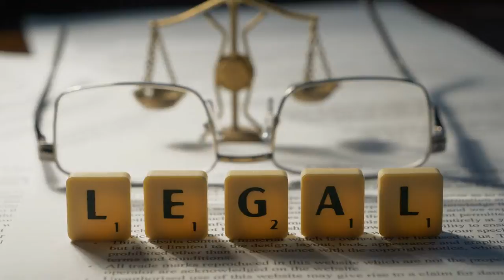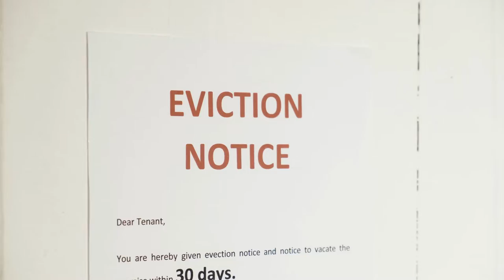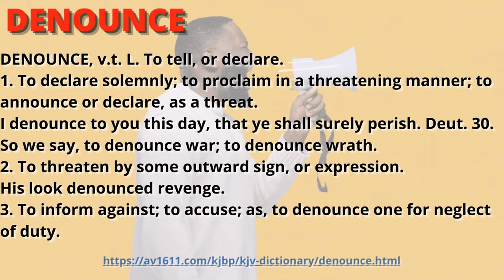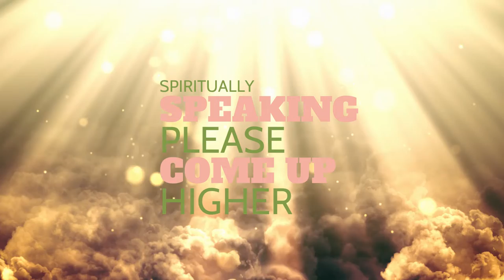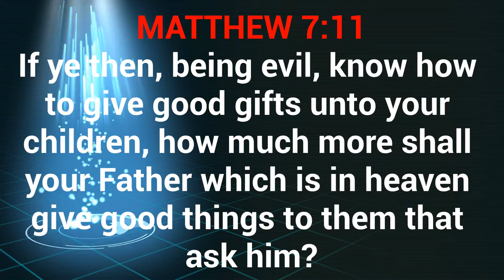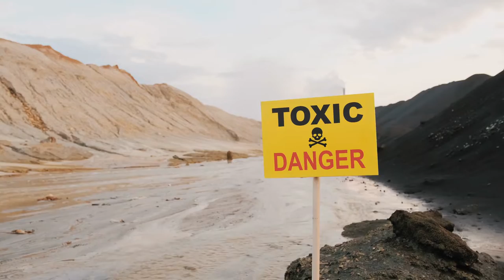Spiritual Contamination Part 2 -Decontamination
Spiritual Contamination: Have You Been Exposed? The Book
A contaminant renders any noun (a person, place, thing, or idea) tainted, harmful or unusable by adding unclean, and harmful material to it.
References:
2. Demons Legal Right to Reside in a [human] House
3. Seven Sons of Sceva
10. YAH Gives Seed to the Sower
13. Worship as a Seed